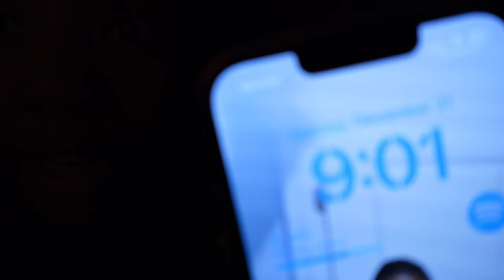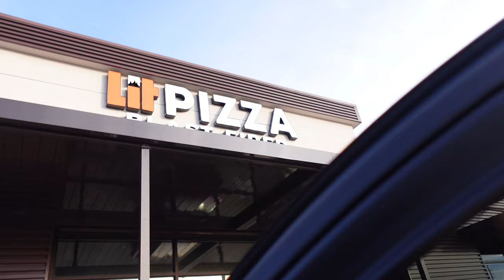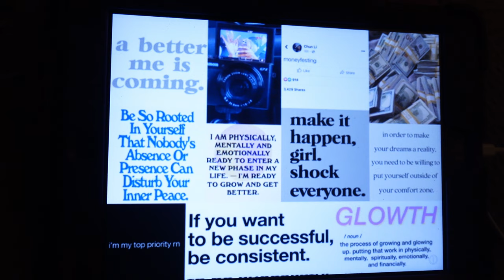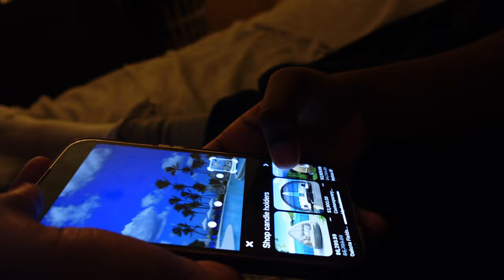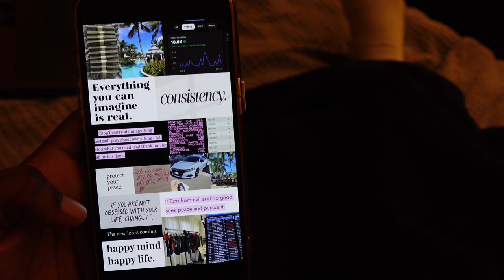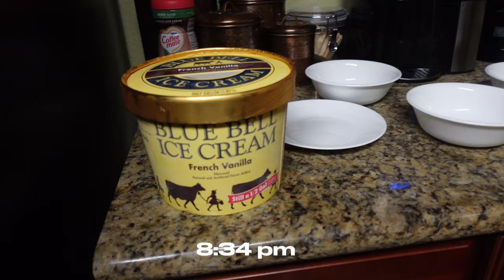COLLECTIVE WINTER VLOG: grwm, vision board, skincare routine, cooking & more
welcome to my channel. in today’s video i filmed a collective winter vlog. thank you for watching and i hope you enjoyed the video! make sure you like, comment, subscribe, and also turn on that notification bell so you can get notified every time i post. i love & wish y’all the best! :) new videos coming soon!